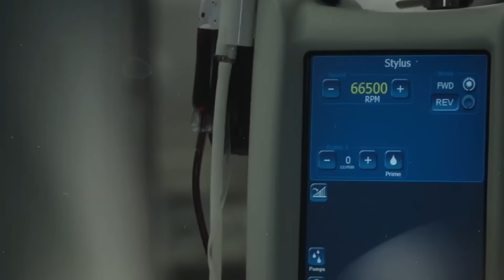Navy SEAL Exposes Most DANGEROUS Worldwide Black Market | Remi Adeleke • 158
(***TIMESTAMPS in description below) ~ Remi Adeleke is a Navy SEAL, Author, Director, and Actor. After immigrating from Nigeria to The Bronx, NY as a young child, Remi later went on to have a long career in the Navy SEALs as a Human Intelligence Specialist. Post-SEALs, he has acted in Hollywood, Directed films, and written two books. His latest, “Chameleon,” is on sale now.

***TIMESTAMPS***
0:00 - Remi’s new book, “Chameleon”
2:36 - How Remi got into working in HT
8:14 - Poverty’s role in HT; VICE Story on Kidneys in China
10:17 - How 0rgan Mkt works internationally (*3 STORIES*)
17:10 - Forced Unwitting participants; Social Media’s role in HT & OH
20:11 - The girl abducted at a Mavs game; The tragic story of kid duped by Nigerian Scammers
26:37 - A horrific sight Remi witnessed in South America
32:28 - Remi’s film on OH, “The Unexpected”
36:05 - Crazy Conspiracies are a problem in fighting HT
41:28 - Cairo Egypt is OH capital of the world
47:11 - Doctors & Nurses at center of OH Trade
52:47 - Why can’t government track illegal 0rgan Transplants?
58:04 - How do we stop HT & OH?
1:02:34 - How to spot HT signs; The Most psychotic brainwasher of modern times
1:07:33 - White House HT Consultant’s own grandfather had done it to her

Get $150 Off The Eight Sleep Pod Pro Mattress / Mattress Cover
(USING CODE: “JULIANDOREY”):

Julian Dorey Podcast Episode 158 - Remi Adeleke